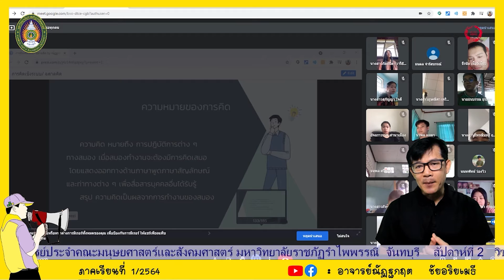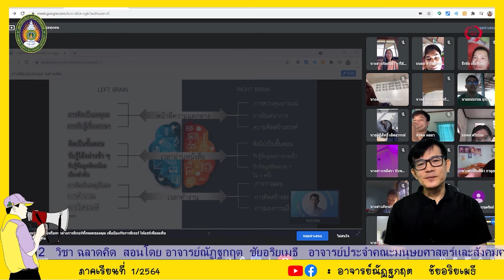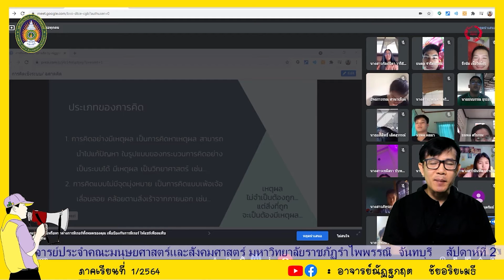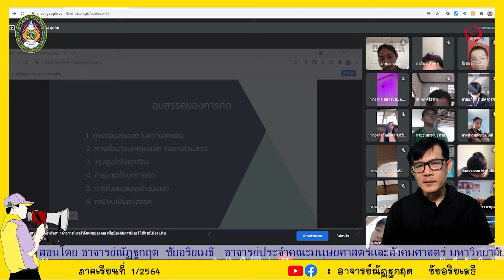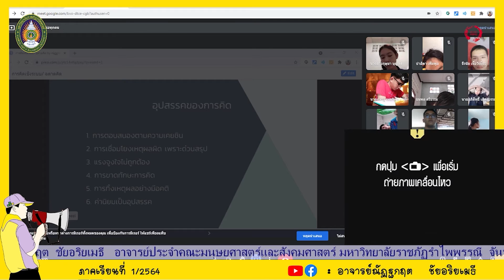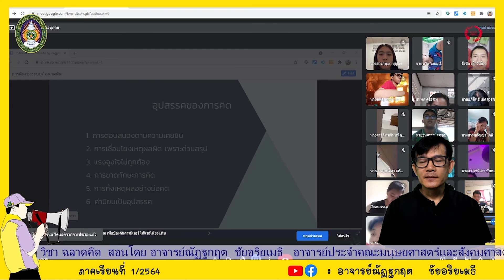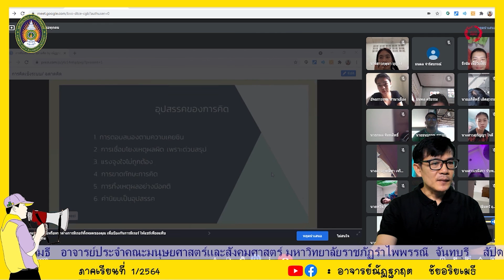สัปดาห์ที่ 2 | ฉลาดคิด (Smart Thinking)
อาจารย์ผู้สอน อ.ณัฏฐกฤต ชัยอริยเมธี
คณะมนุษยศาสตร์และสังคมศาสตร์